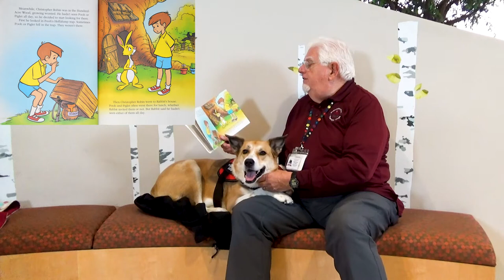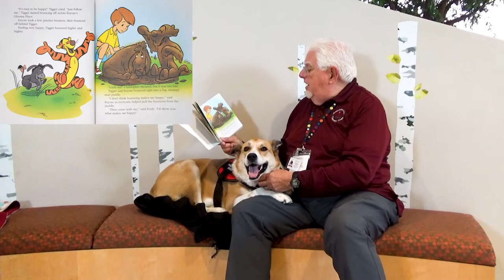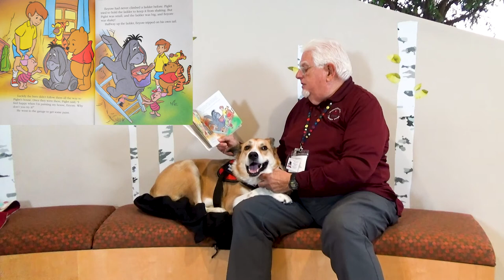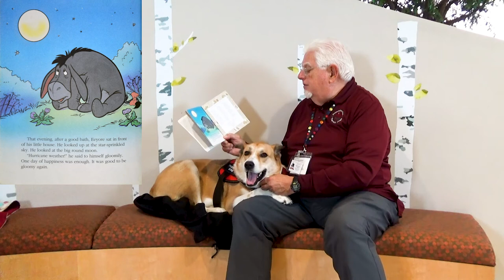"Eeyore, Be Happy!" - Virtual Storytime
What do you do to feel happy? Join us as we read about Winnie the Pooh and friends trying to cheer Eeyore up. Our book today is "Eeyore, Be Happy!"

Prescription Pets has been bringing the healing power of pets to communities in Northern California since the year 2000. Their R.E.A.D. program aims to improve the literacy skills of children through the assistance of registered therapy teams as literacy mentors.